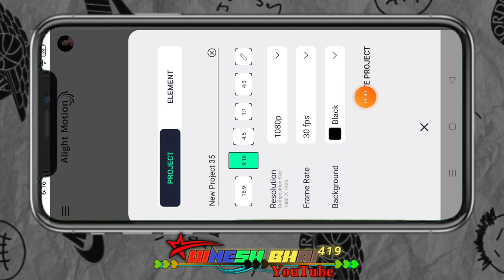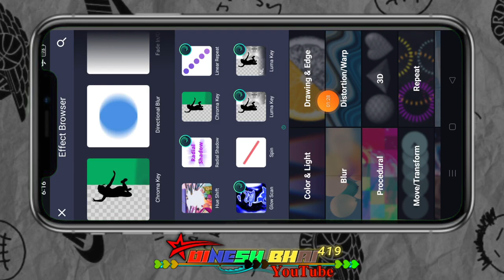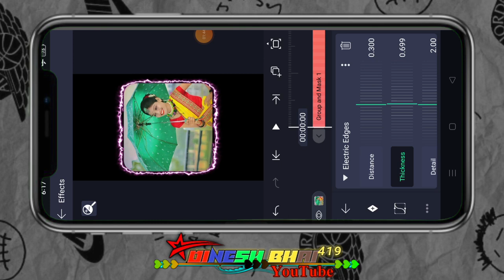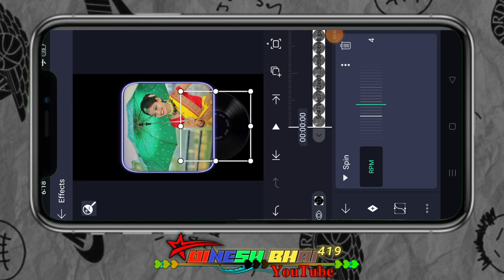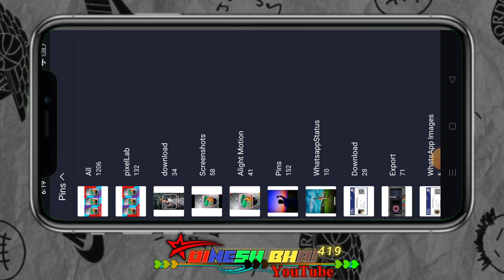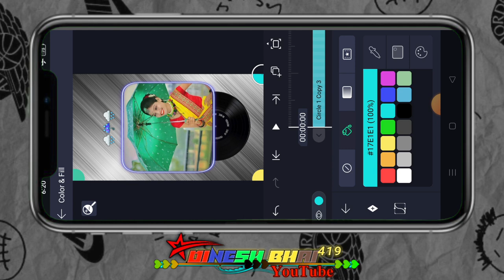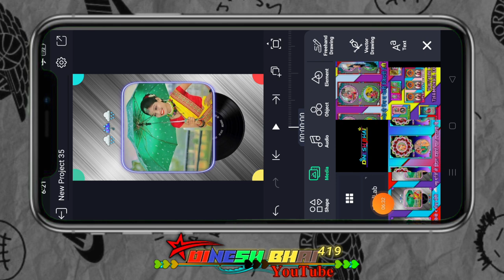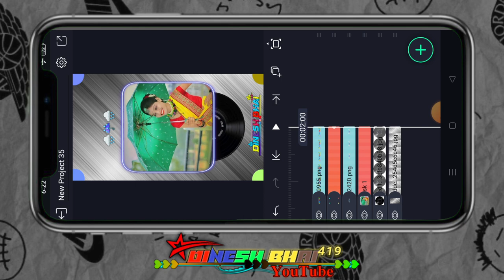हो झिमी र झिमी र सरा सेरी बरसे व पाणी आदिवासी टेटस न्यू